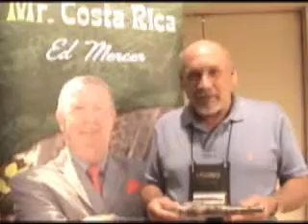Ed Mercer & Ceo Space James McCommons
James McCommons is the president of this company. It stops people from stealing gas from the pump. For more info about Ceo Space Or Ed Mercer call Adam 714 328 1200